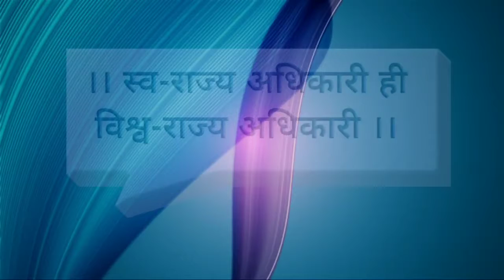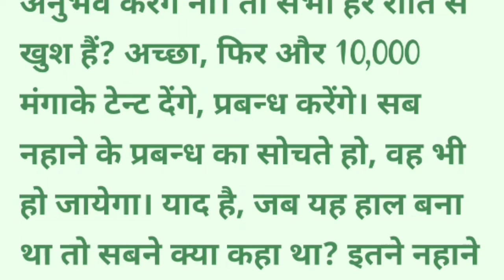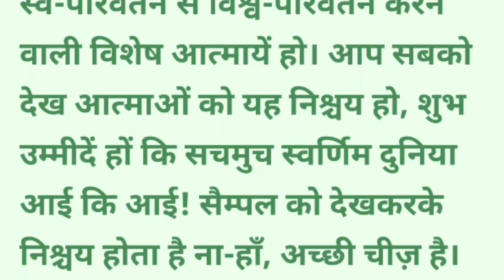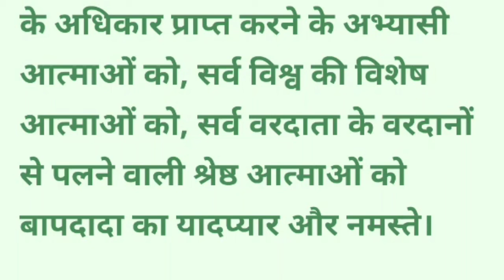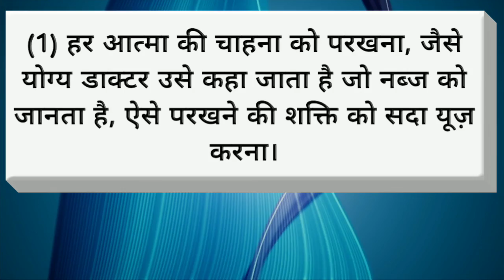Aaj Ki Murli | 22 NOVEMBER 2020/Today Murli/22-11-2020/Bk Murali/आज की मुरली/Aaj Ki Murli With Text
Om Shanti

Thank you and Om Shanti